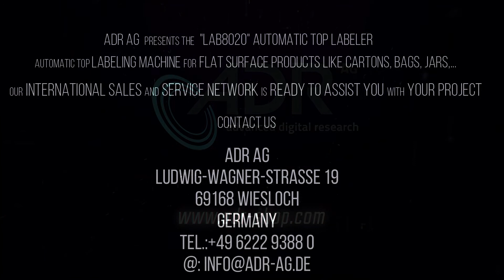LAB8020 automatic carton labeler, box labelling machine, top labeler, ashesive label applicator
The LAB8020 carton box labeler is an easy to use table top labeler.
You can use the unit to label cartons, boxes, jars or any other product that hat a flat top. The carton box labeler is controlled with the internal controler with display and buttons. Just load you labels adjust the carton box labeler to your products and start you labelling process quick and easy.

The ADR Sales Team will help you to find the right labelling solution for your needs.